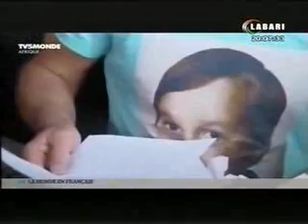JT Labari 29 Fevrier 2016